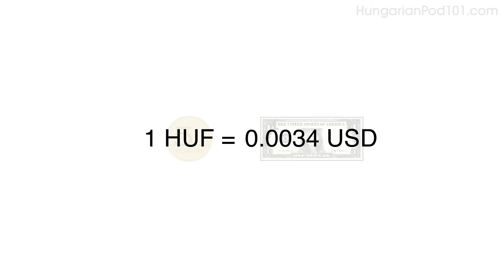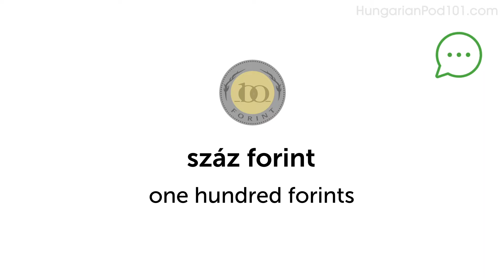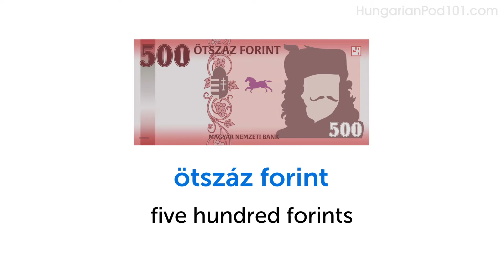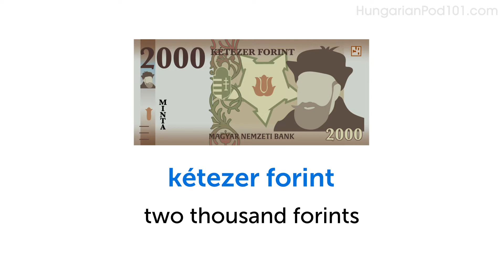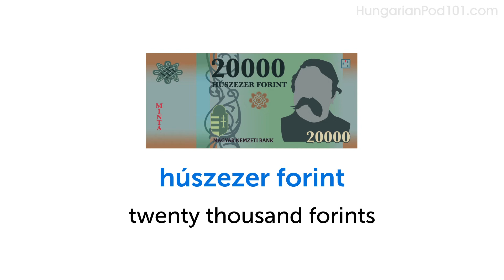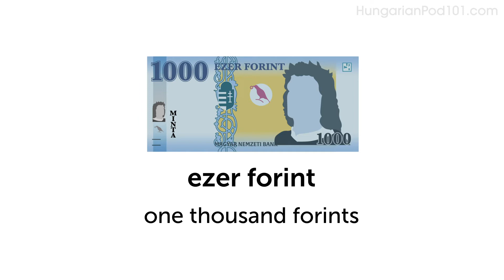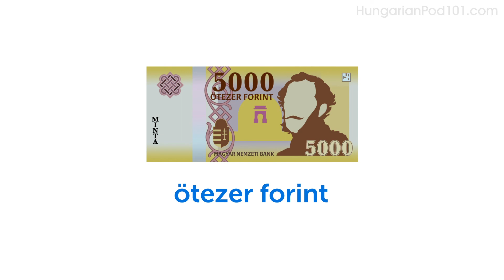How to Talk about Money in Hungarian?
← Are you’re looking to become fluent and conversational as fast as possible?
Start speaking Hungarian with over 100's of videos and audio lessons.

With this video, we will give you all the vocabulary you need to talk about money in Hungarian.
HungarianPod101 is the best place to get started with the Hungarian language as you will get on your way to Hungarian fluency fast.